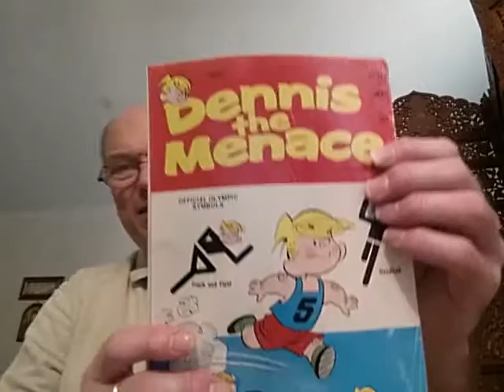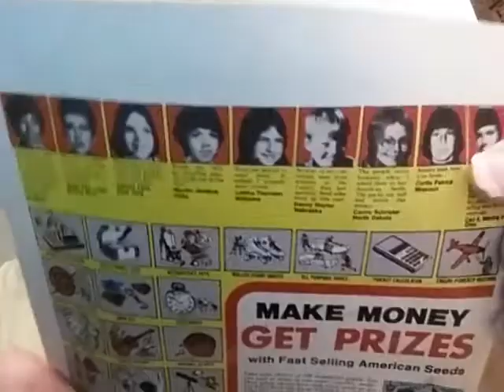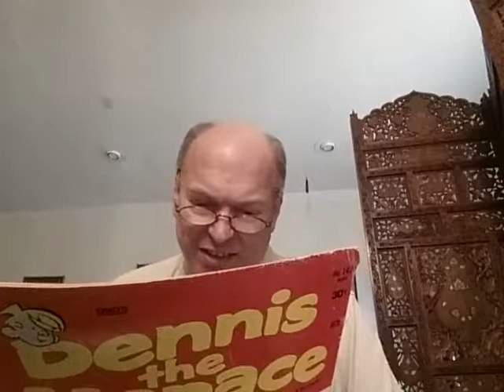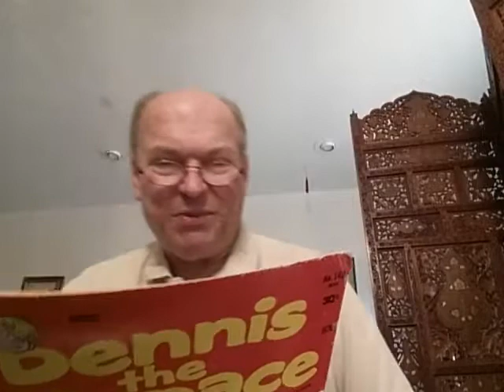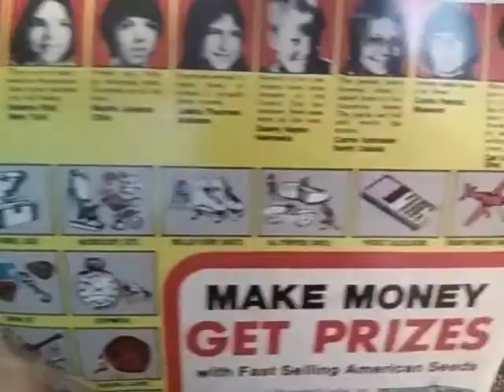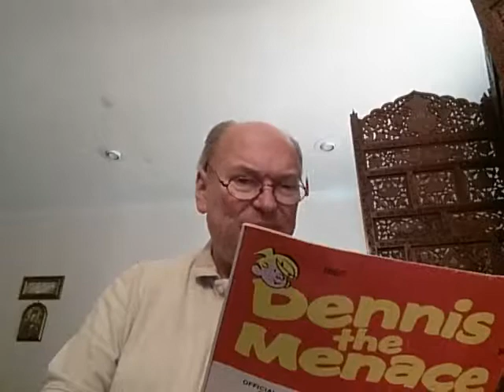Kids Selling American Seeds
Advertisements on the back of comic books trying to gets kids to sell seeds.